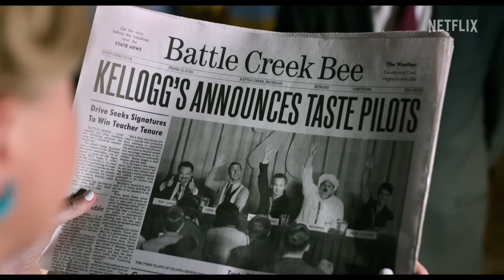Unfrosted | Official Trailer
Michigan, 1963. Kellogg's and Post, sworn cereal rivals, race to create a pastry that will change the face of breakfast. A tale of ambition, betrayal, sugar, and menacing milkmen, Unfrosted stars Jerry Seinfeld in his directorial debut.

Unfrosted is coming to Netflix on May 3.